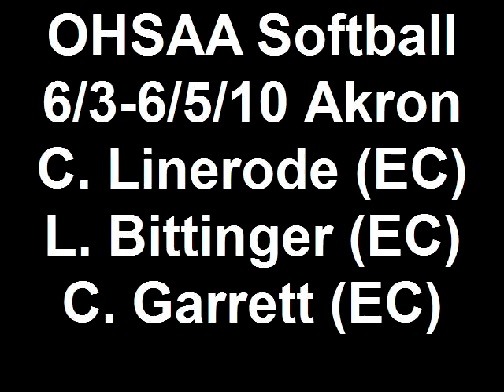OHSAA Softball Firestone.mp4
Highlights of the 2010 OHSAA State Softball championships at Firestone Stadium in Akron.  The featured game is a semifinal contest between East Canton and Division IV state champion Newton Local.  Division I State champion Massillon Perry is also featured.  For more information on the weekend